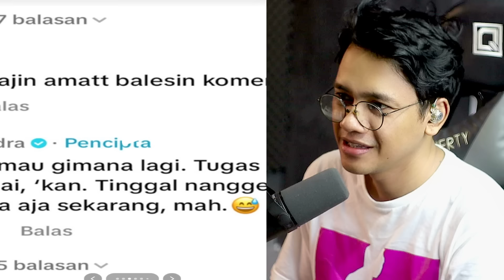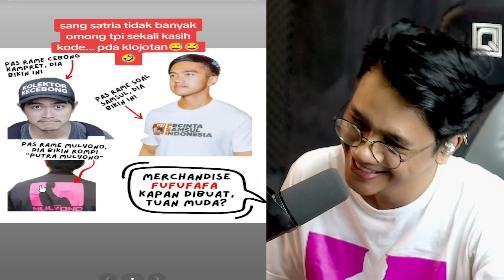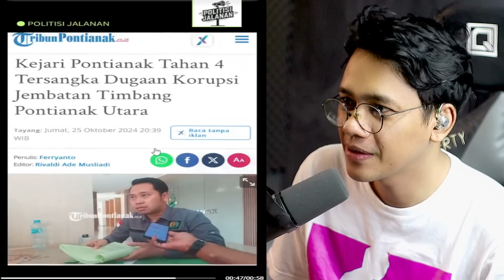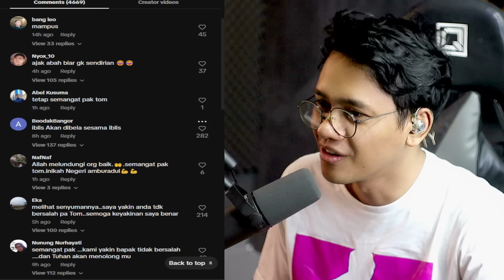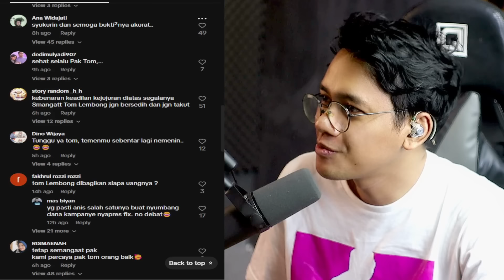TOM LEMBONG YANG MALING,JOKOWI DI SALAHKAN!! ADA APA? KAPAL PERANG CANGGIH RUSIA MASUK WILAYAH NKRI